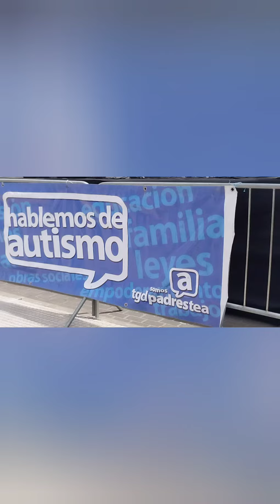AUTISMO..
CARAVANA AUTISMO